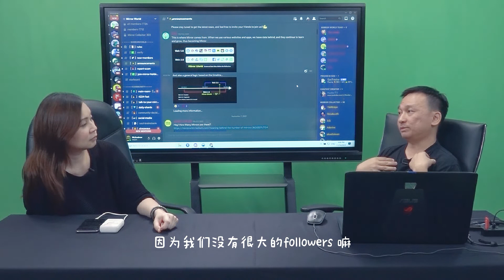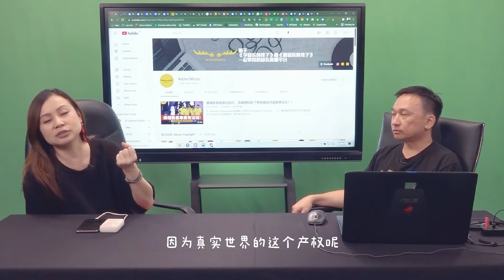探讨NFT财产传承问题，继承者如何取得NFT的财产？音乐NFT Part 5| Music Copyright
00:00 Intro
00:11 你的NFT真的可以卖吗？
01:39 想开发NFT必知的4大步骤!
02:22 要展开长远的计划和项目，你需要这一班精英加入你的团队！
04:35 NFT市场开发必须拥有的四个自媒体户口！
06:33 经营粉丝群必知的概念
08:24 提醒大家应该带着什么样的心态入驻NFT市场
11:26 总结

下一集Part 6： 没有中心管理的音乐NFT，到底版权收入和产权如何传承带下一代呢？